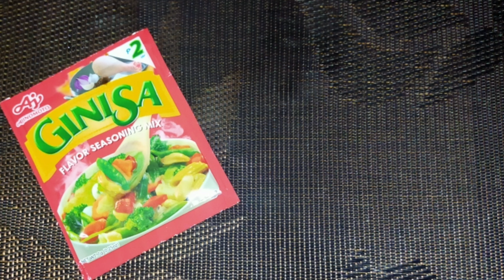Pork Salpicao || Sizzling Pork Salpicao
Hi kalittle! one more recipe will be cooked today. Pork salpicao! 😊😊😊😊

 Ingredients: For marination of 30 minutes to 1 hr

1 / 4k Pork (kasim part) ikaw bahala anong gusto mo
15 pcs Calamansi 1/2 C. Soy sauce

 For sauté:
Oyster Sauce
2 tbsp butter for mushroom
2 tbsp butter for sizzling plate Mushroom whole slice it for equal (I do not like that cut I get the right size)
2 cloves Toasted Garlic
3 cloves Raw Garlic
 Chili finger
Red chili
Onion chives

1. Boil the pork for 30-45m until soft
2. For marinate ingredients: Mix this all ingredients and set aside for 30m-1hr put first in the refrigerator.
3. After 1 hour.
4. Saute the garlic until matoast.
5. Add the onion then set aside first.
6.follow the butter and mushrooms mix well to render the mushroom flavor.
7. Next the marinated pork and at the same time put remaining ingredients mix well.
8, then translate to sizzling plate
9. Iserve Happy cooking !